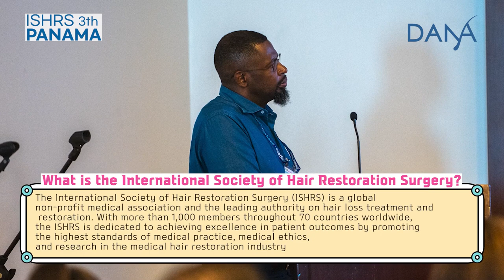The moment Dana Plastic Surgery was recognized as world-classㅣISHRS PANAMA🏆Platinum Follicle Award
The ISHRS 2022 Platinum Follicle Award goes to Jae-Hyun Park, MD, PhD

Over the past 10 years Dr Jae hyun Park had over 300 lectures, presentations, live surgery workshop, and wrote numerous theses on SCI journal making him one of the most influential hair transplant surgeon in the world. By receiving the platinum follicle award, Dana Plastic Surgery is now recognized as a world-renowned clinic.

Do you have any other questions?
Use the link below to ask any questions!

👉Location: 10F, Samjoo bldg, 606 Gangnam daero, Gangnam-gu, Seoul